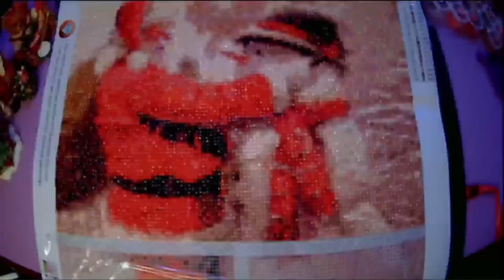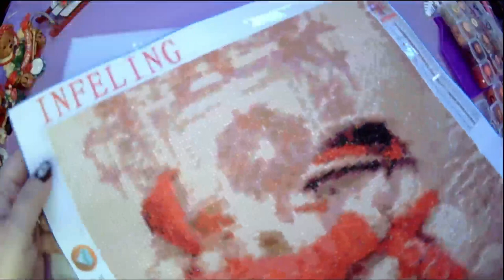Diamond Paint with Me: Santa's Snowman Pt 8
Welcome to another Diamond Paint with Me. Today I will be working on Santa's Snowman. I have combined the final three sections and sped up the video so it wouldn't be almost 8 hours long.

I hope you enjoy the holiday music. This will be the final time this year I use this music. It is crazy how fast this month went by.

Santa Clause but I am calling it Santa's Snowman
I apologize. This is one I got around six years ago and it is no longer available.

***Currently Reading:***
Forged By Malice by Elizabeth Helen